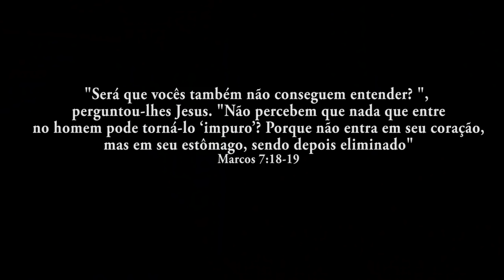10 FATOS SOBRE JESUS